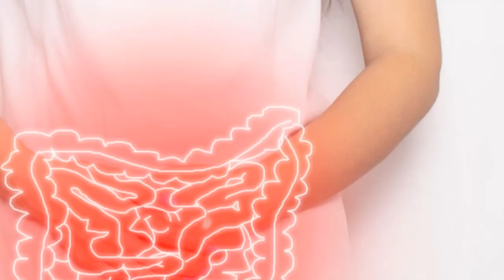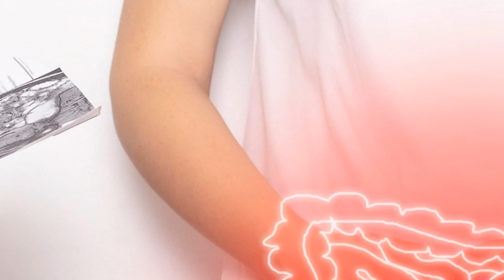जीवंती और जीवंती भेद |लघु जीवंती | बृहद जीवंती | हेम जीवंती| Ayurveda Amrutam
प्रमाणभूत विश्वसनीय और पढ़ने योग्य आयुर्वेद के सम्बंधित संपूर्ण जानकारी
Authentic ReadableTrusted Holistic Information in Ayurveda
arkpushpi
chhirdodi
Cimicifuga foetida
Dendrobium macraei
Dodi,
Dodisoppu
Dregea volubilis ,
Holostemma annularium
jivanti
Leptadenia pyrotechnica
Leptadenia reticulata
Palaikkodi
Palakudai
Palateegeballi
Pentatropis capensis
Pentatropis spiralis
अकड़ बेल
अष्टाङ्ग संग्रह
काकनासिका
खींप
जीवन्ती
टेलोसमा पेलिडा या परगुलारीया पेलिडा
शिगरोटी,
हरणडोडी
हरणदोडी